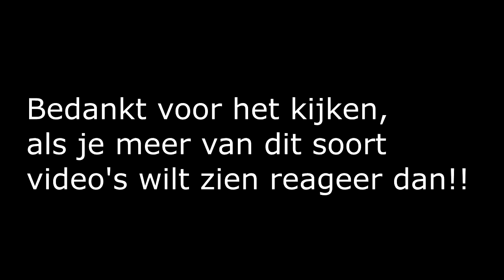Skywars met Levi en Awekie!!